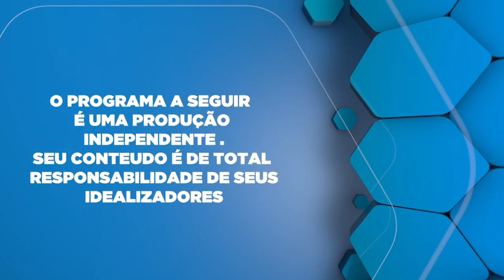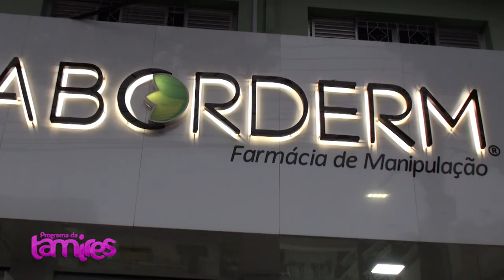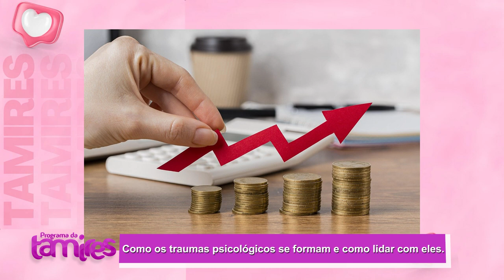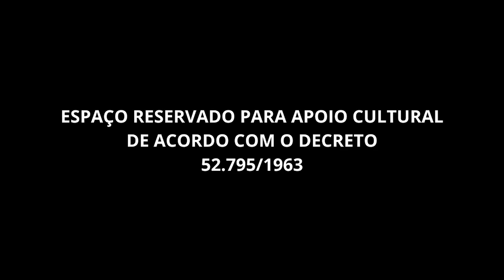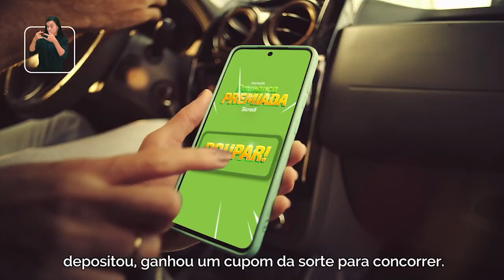Terapeuta com a Sandra Freitas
Os traumas emocionais podem ter um impacto profundo e duradouro na vida de uma pessoa. A terapeuta Sandra Freitas explica que esses traumas geralmente são causados por experiências intensas de dor, perda ou medo, e podem afetar tanto o corpo quanto a mente. Ao longo do tempo, traumas não resolvidos podem manifestar-se em padrões de comportamento disfuncionais e problemas de saúde mental. Sandra enfatiza a importância de buscar apoio terapêutico para lidar com essas feridas emocionais, permitindo a pessoa a processar a dor, reconstruir sua confiança e encontrar caminhos para a cura e o bem-estar emocional.